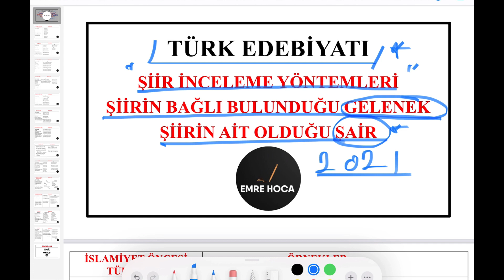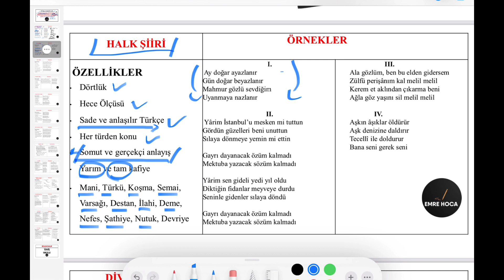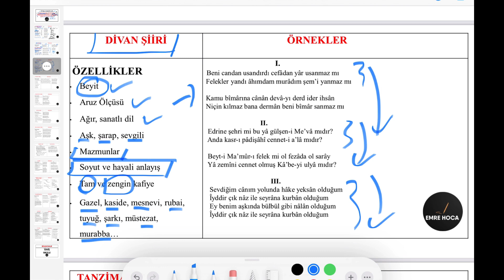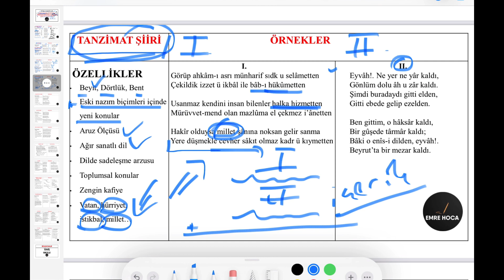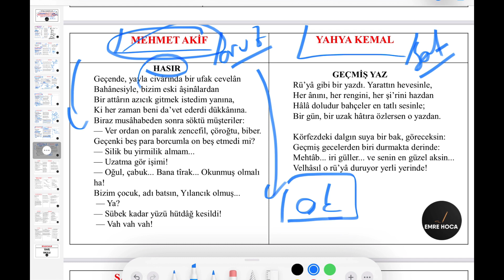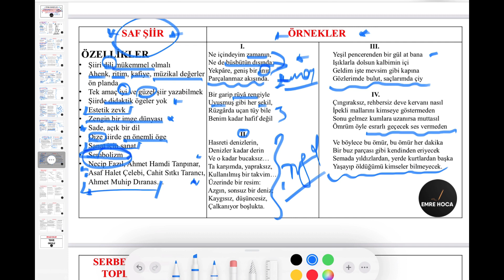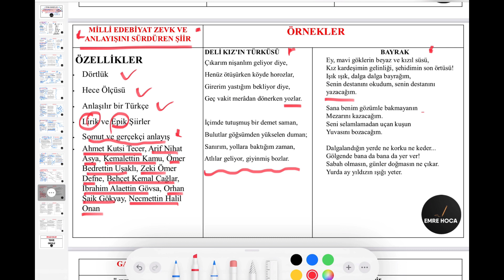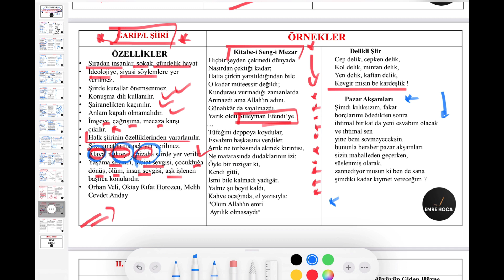Şiirin Bağlı Olduğu Gelenek ve Ait Olduğu Şair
Arkadaşlar bu dersimizde bir şiir nasıl incelenir, hangi geleneğe ait olduğu nasıl bulunur ve şairi kim olabilir sorularına birlikte cevap vereceğiz. Umarım sizler için faydalı bir ders olur.